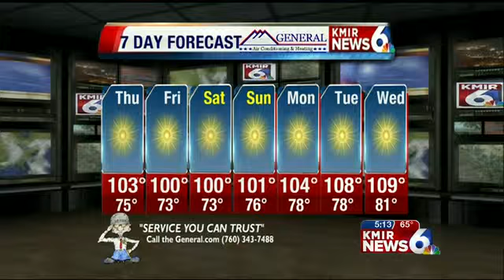KMIR 6 Lifestyle Weather: Thursday Morning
Mike Tsolinas has your latest KMIR 6 Lifestyle Weather Forecast.